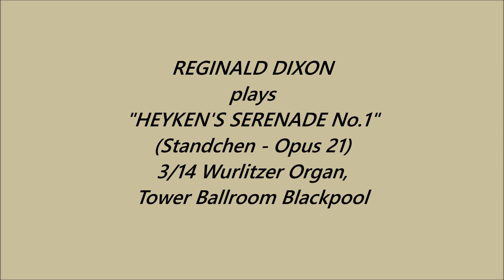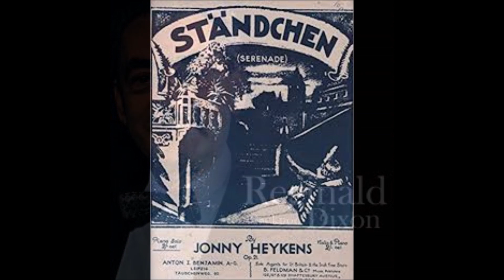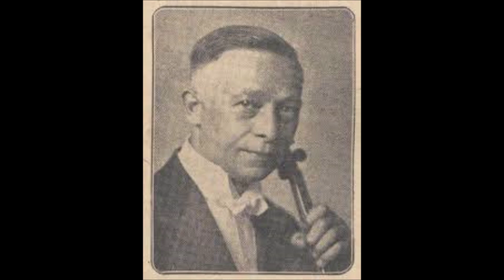REGINALD DIXON - "HEYKENS SERENADE" (STANDCHEN) - BLACKPOOL TOWER BALLROOM WURLITZER - 1968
REGINALD DIXON plays "HEYKENS SERENADE" Opus 21 (Johnny Heykens arr. Haensh)
on the Blackpool Tower Ballroom 3/14 + piano WURLITZER ORGAN.
Specification of the Tower Wurlitzer :-
Solo Chamber :- Tuba Mirabilis ; English Horn ; Tibia I ; Saxophone ; Solo String ; Kinura
Main Chamber :- Harmonic Tuba ; Diaphone/Open Diapason ; Tibia II ; Krumet ;
Violin ; Violin Celeste ; Concert Flute ; Orchestral Oboe
Recording from Columbia LP "MEET MR. BLACKPOOL" SCX 6221 released in 1968.
Video uploaded by ComptonLodgeStudios, Compton Lodge, Sapcote, Leicester LE9 4DW.